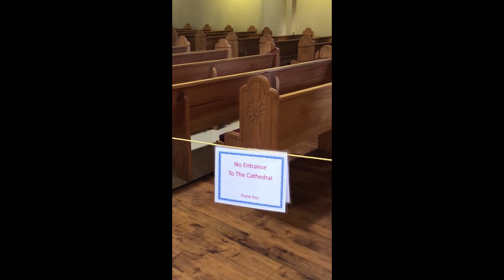masses are closed, but gift shop is open